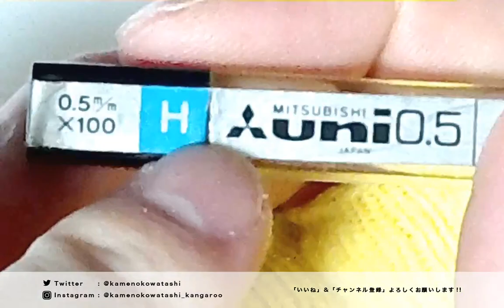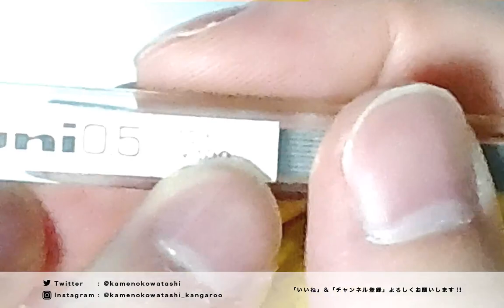【上級者向け】何に使うの? 超長ーーーーいロングシャー芯!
今回の動画は上級者向けです。
超長ーーーーいシャー芯の謎についての話です。
案外いろんなメーカーが芯を出してました。
頭1つ...いや2つ長いので結構売り場でも目立ちます。

こんなの...何に使うの !? と思われるかもですが、
かつてコレに合う「ロングシャーペン時代」が一瞬だけありました。
そのシャーペンも長ーーーーいです。
筆箱からはみ出ます。
実用性皆無です。

個性を求める皆様へ、
時代の残り火のロマンを本日はお届けします。